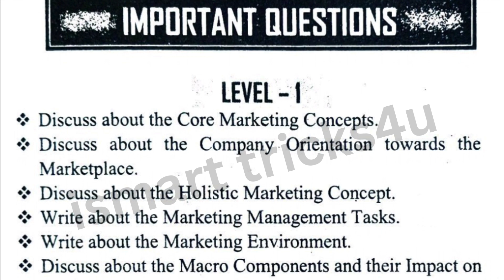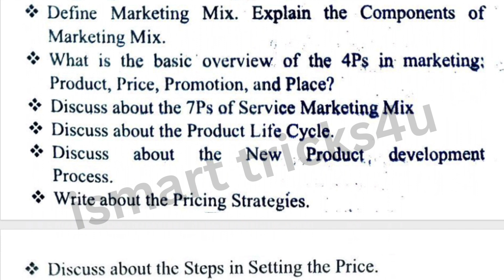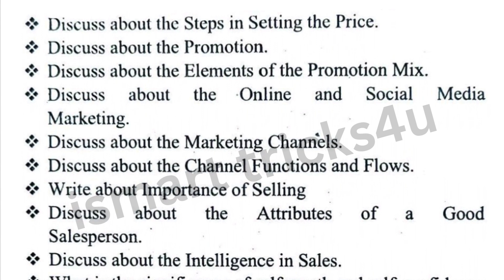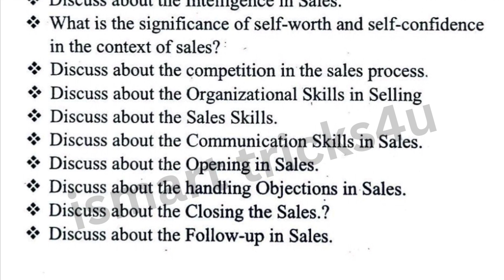Degree 2nd sem*Marketing Skills important questions*